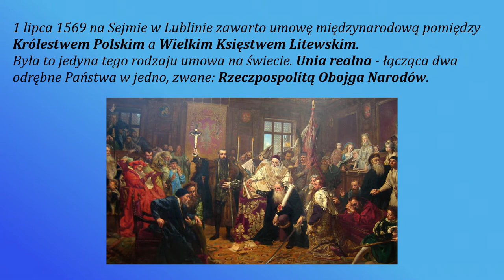MPL praca 78 Unia Lubelska